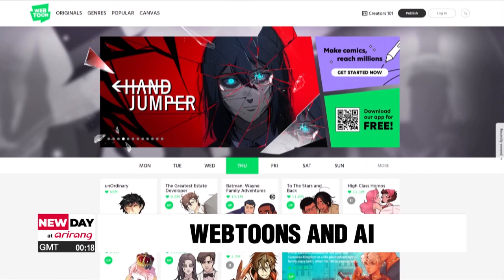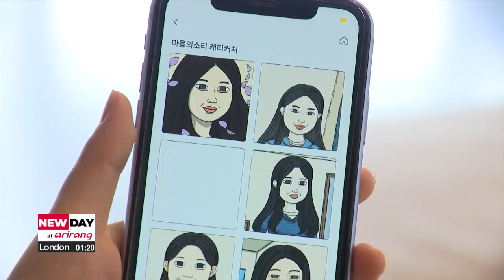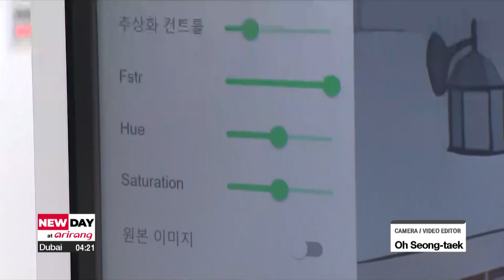How S. Korean webtoons are integrating AI for tech-savvy global audiences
K-웹툰이 AI를 활용하는 방법 독자 체험형 콘텐츠로 전세계 팬들 사로잡다

The webtoon: South Korea's cultural phenomenon criss-crossing into multiple media forms such as hit television series and dramas.
It now faces an evolution of sorts with the AI boom.
Our Moon Hye-ryeon files this report.

Since their emergence some two decades ago, South Korean webtoons have rapidly evolved over the years.
As the name suggests, webtoons are digital comics that can be scrolled through in the palm of the reader’s hand on a smartphone device.
Easy accessibility and the wide scope of content have drawn in younger generations around the world.
“I think that’s definitely how webtoons have become so popular here in the West, and how people just started to become more open to different kinds of platforms and different kinds of storytelling.”

Now, South Korean webtoon companies have been tasked with integrating the latest technology boom into the scene for the tech-savvy audience: artificial intelligence.
Naver’s WEBTOON introduced a "Toon Filter" last year, turning user photos into webtoon-style art, generating over 90 million images globally.
Recently, it added AI-driven features like "Character Chat" and "Webtoon Caricature" to its mobile app for even more personalized experiences.

“By integrating AI technology with IP, we hope that fans will be able to immerse themselves in webtoons beyond just reading – they can become participants in the story.”

“Character Chat” enables users to converse with their favorite webtoon characters through representative AI chatbots, and a month since its debut, more than a million users have accessed the service.
“Webtoon Caricature” is an elevated version of the former “Toon Filter” service that kicked off in July.

“Anyone can become a webtoon character with this latest AI service. Just snap a selfie, and wait for the image to load.”

Currently, these services are provided only on the domestic platform, but Naver could be expanding to its global audience due to the popularity of its immersive AI services.
Kakao Webtoon, on the other hand, is using AI algorithms through its “Helix Curation” service to recommend users to other webtoons after analyzing their purchase and reading history.
But with the increasing usage of AI in the webtoon industry, creators say that there is a need for more concrete guidelines and laws.

“If regulations and guidelines for generative AI are more firmly established as legal regulations, I think authors can use AI more actively and integrate it into their work.”

The use of generative AI is fast becoming a global issue across many media forms.
How South Korean webtoons will continue to draw in readers and adapt to the changing AI landscape remains to be seen.

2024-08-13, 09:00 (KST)